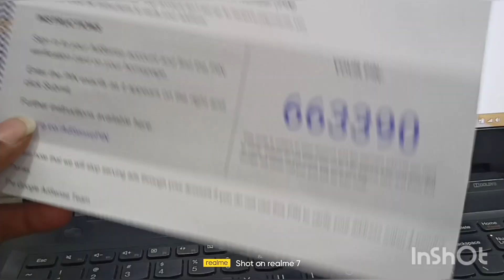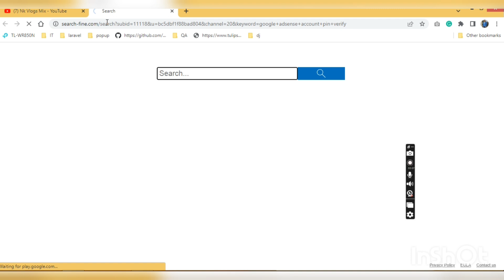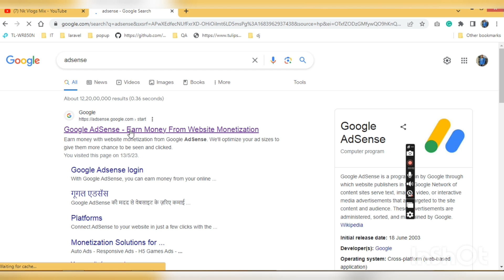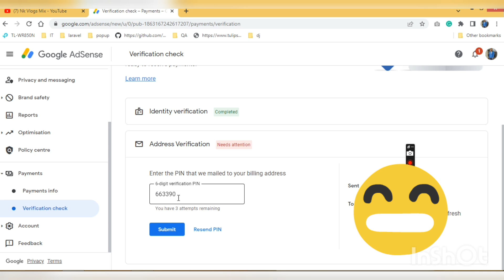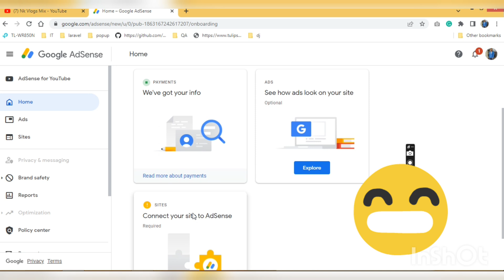Google AdSense se PIN Verify Kaise Karte Hai ? Live🔴 DEMO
Google AdSense PIN Verify Kaise Karte Hai? Live🔴 DEMO

Hye Everyone Aaj Ki Is Video Me Maine Aapko Ye Bataya Hai Ki Google Adsense Ka Jo Pin Ghar Par Aata Hai Use Kaise Verify Karte Hai I Hope Aapko Ye Video Bahut Pasand Aayegi Thank You So Much.

AdSense account kaise banana
AdSense account